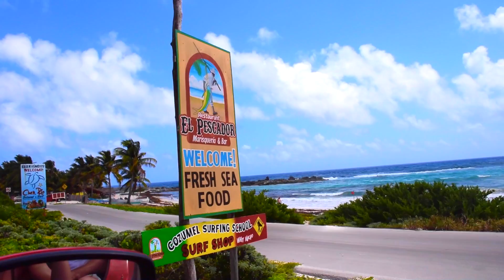CARIBBEAN CRUISE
A video from my springbreak on Carnival Freedom in the Caribbean, visiting Cozumel, Cayman and Jamaica with my host family

INFO:
I'm using my Nikon D5300 with a 18-140 mm, GoPro hero 4 and my iPhone. The video is edited in iMovie

- Emilie